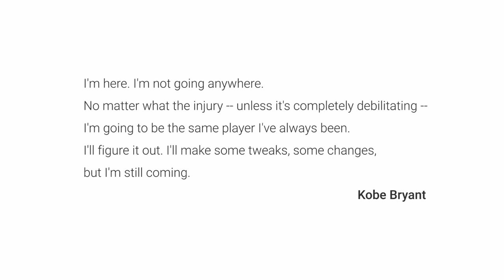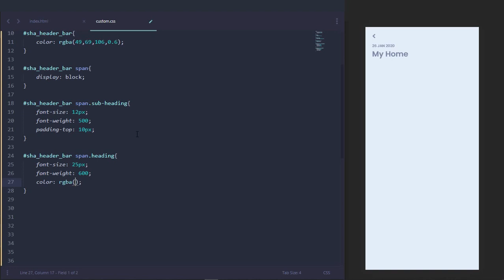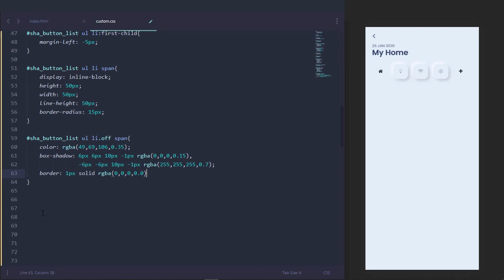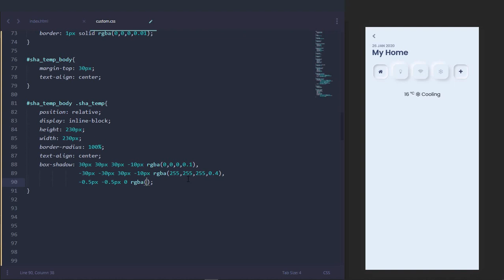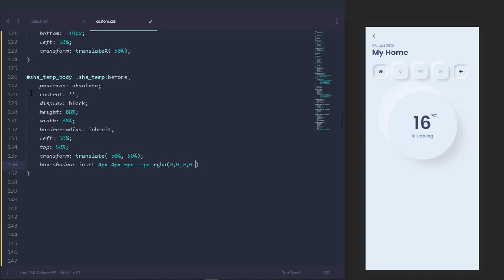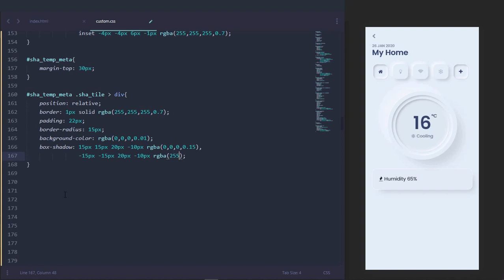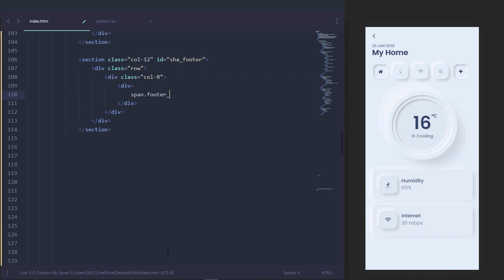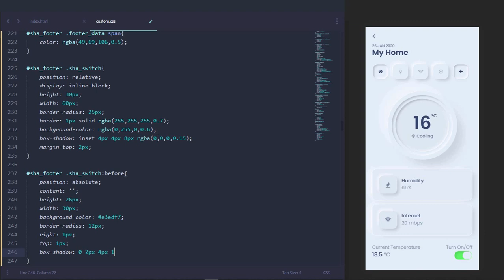UI Design Tutorial - Smart Home App - Neomorphism Design | HTML CSS BOOTSTRAP Speed Code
In this Mobile App UI Design tutorial you will learn to design Smart Home App with Neomorphism Design using HTML, CSS & Bootstrap.